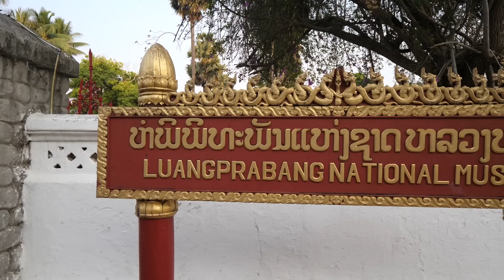Luang Prabang Travel Guide - WHERE TO STAY, Street Food, and BEST COFFEE in Laos!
Luang Prabang is an amazing heritage and beautiful city in Laos. The streets are relaxing and charming, the view of the Mekong River are impressive, and the food and coffee is delicious.

Here's just a quick and simple Luang Prabang travel guide about the hotel I stayed at, a few things to do like visit the morning market, and having a great cup of coffee at Saffron overlooking the river.

Phounsab Guesthouse (this is an affiliate link, if you book from my link I'll earn a small commission, but I recommend things I personally did) - I paid $51 per night for our room. Overall, great clean hotel, and the location was perfect.

Later on in the trip we also stayed at Apple Guesthouse - another wonderful choice that has more of a family guesthouse feel to it.

Hope you have an amazing trip to Luang Prabang, enjoy walking around, the food, and the coffee!